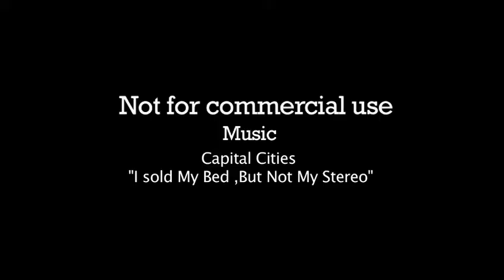Cork Summer Show 2015